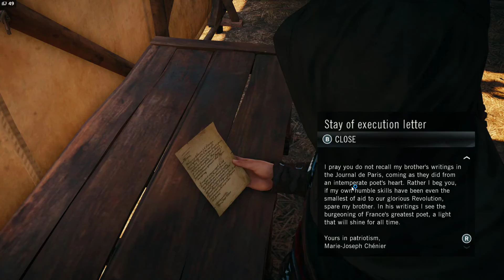Assassin's Creed Unity (Part 17)